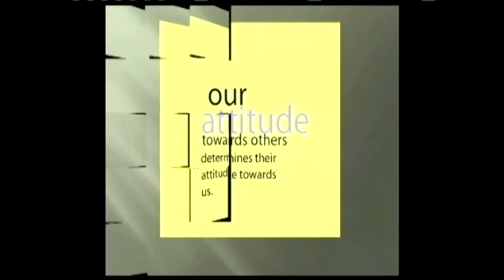1 24 22 Generals' News Show